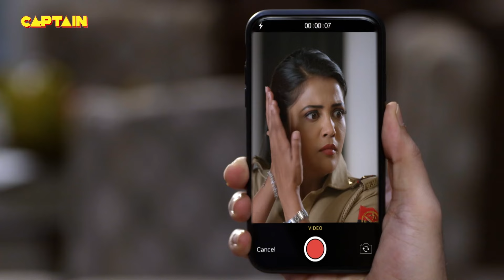PUSHPA JI ने क्यों खाए बिना SANTOSH के गोलगप्पे 🤣🤣|| Maddam Sir 437